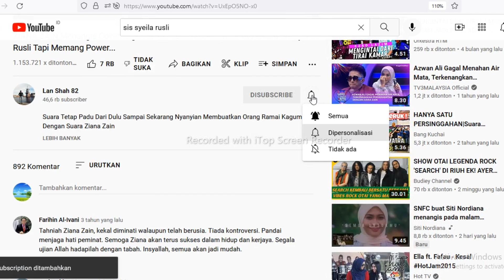Ziana Zain-Putus Terpaksa |Dia Selalu Saja Buat Aku Merinding!! 🇮🇩Reaction